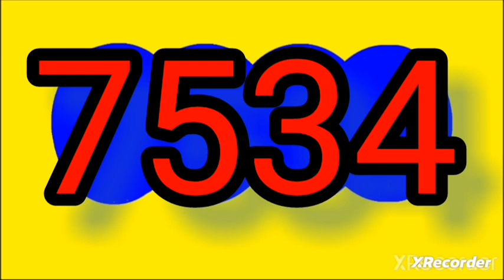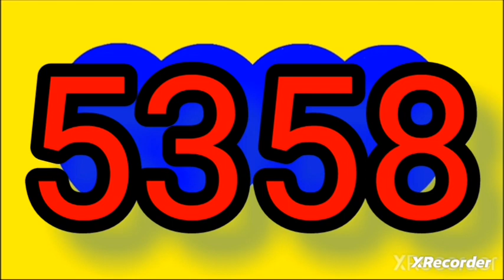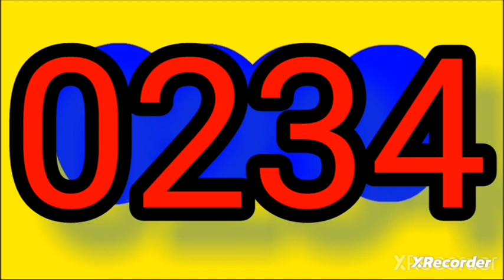RESULTADOS SORTEOS DE LOTERIAS Y CHANCES DEL lunes 18 septiembre del 2023